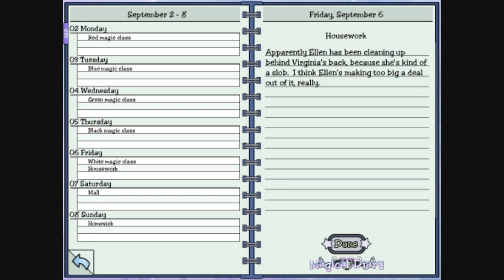Magical Diary playthrough Part 05 - w/ guest RazorTim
He likes plants. He REALLY likes plants...

Long Live the Queen is up on Steam's Greenlight as well. Why not vote for it?